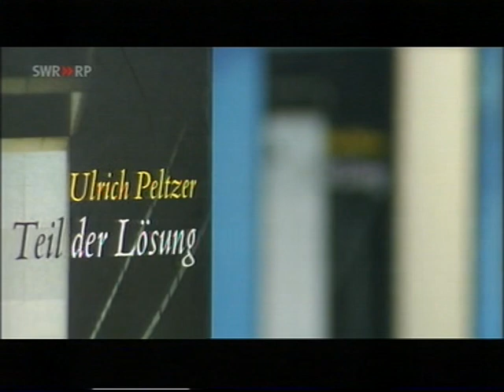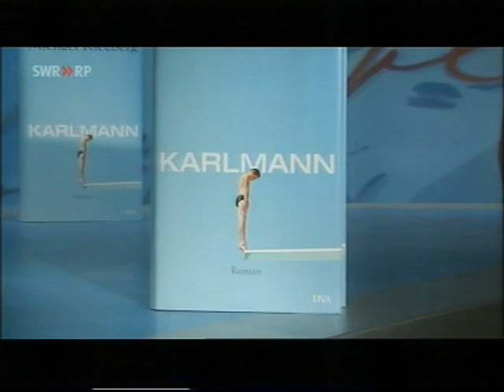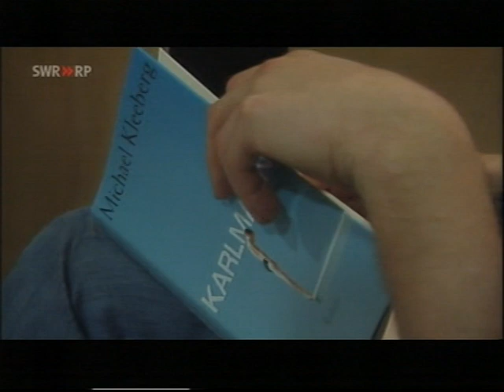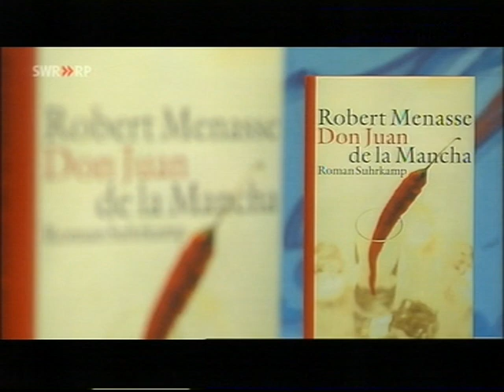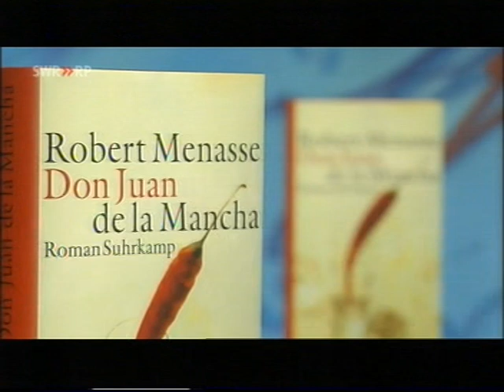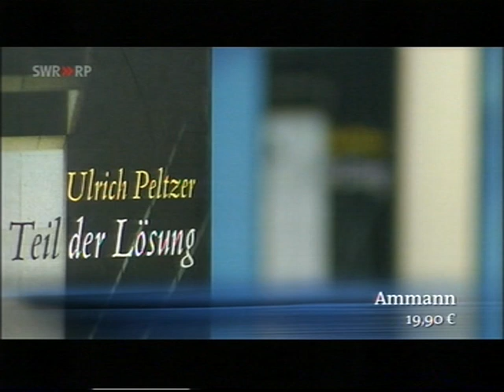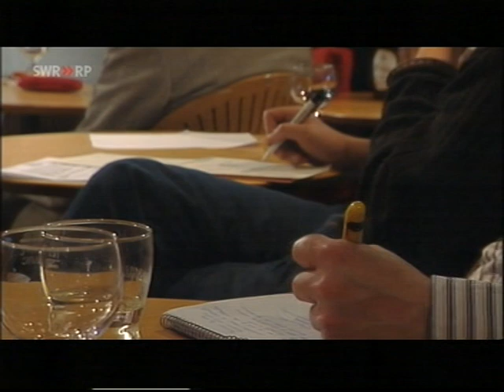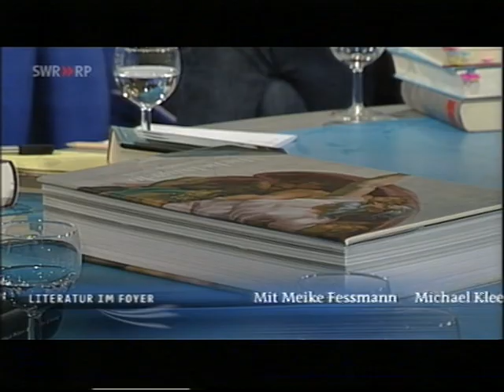Literatur im Foyer mit Robert Menasse, Ulrich Peltzer und Michael Kleeberg (25.1.2008)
Martin Lüdke und die Literaturkritikerinnen Meike Fessmann, Pia Reinacher und Ursula März diskutieren mit Autoren über ihre Bücher.

Vorgestellt werden:

Michael Kleeberg - Karlmann
Robert Menasse - Don Juan de la Mancha
Ulrich Peltzer - Teil der Lösung